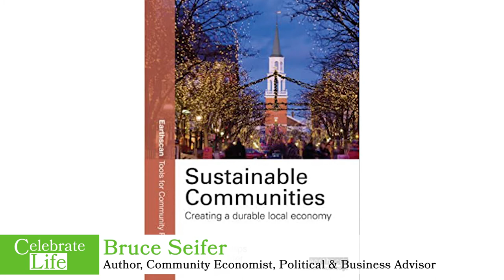Celebrate Life: Bruce Seifer 7/16/2021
Gary De Carolis interviews Bruce Seifer.